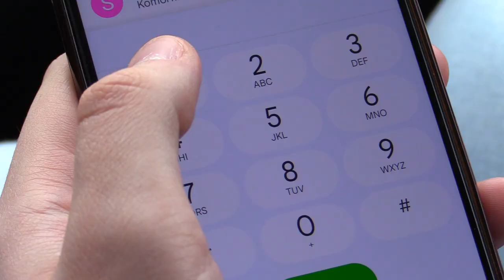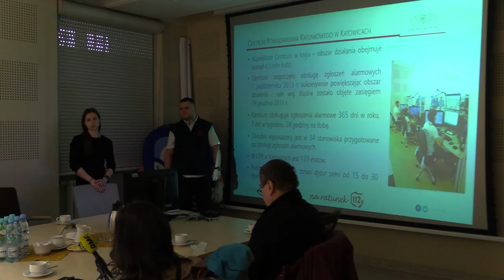10 lat istnienia Centrum Powiadamiania Ratunkowego 10.02.2023